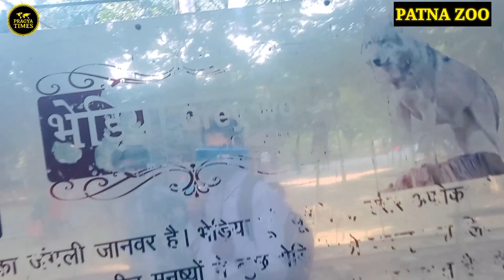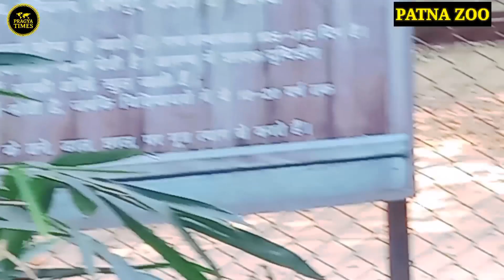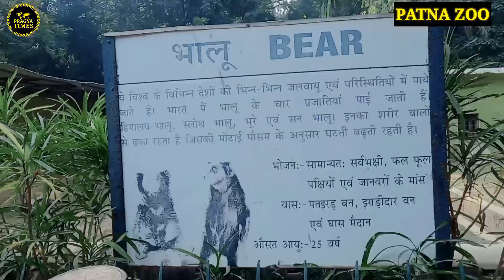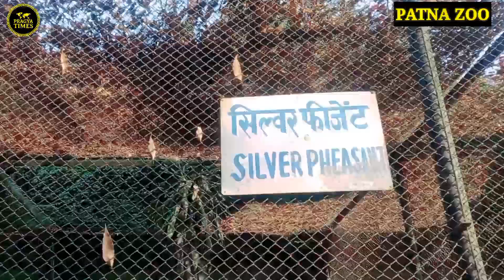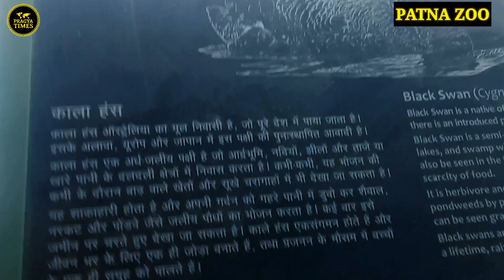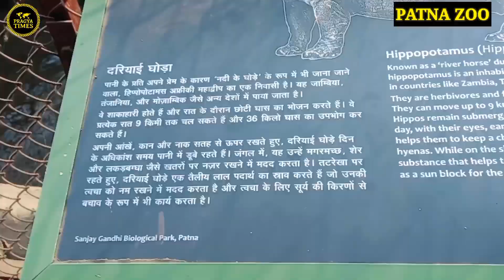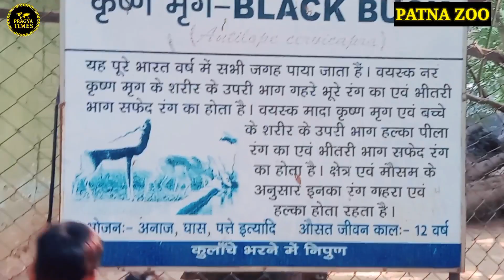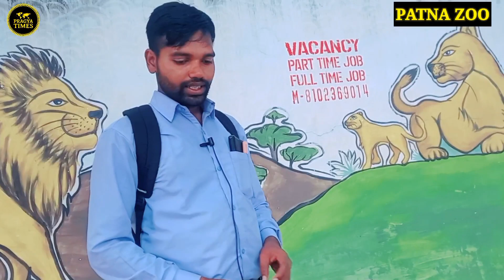Patna zoo | patna chidiyaghar | पटना चिड़ियाघर Full video.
Ò.k

आवश्यक सूचना-
यदि आप कोइ भी खबर नेशनल tv को भेजना चाहते हैं तो आप हमें कभी भी कॉल कर सकतें हैं ।

इस चैंनल को चलाना चाहते हैं तो ये तीन काम करें-
(3) कमेन्ट जरुर करें।